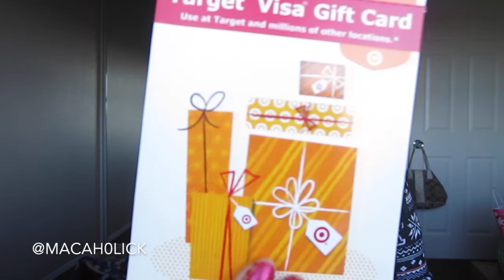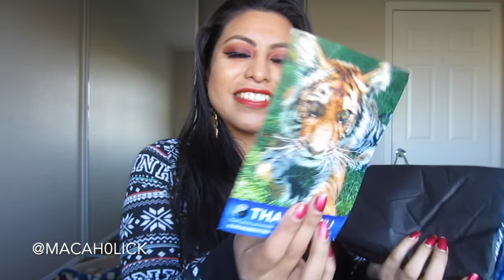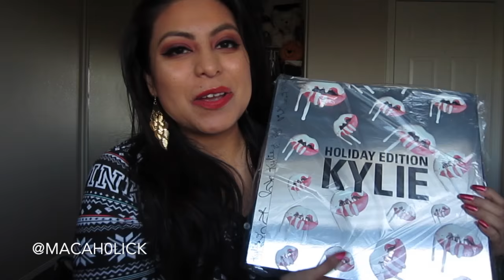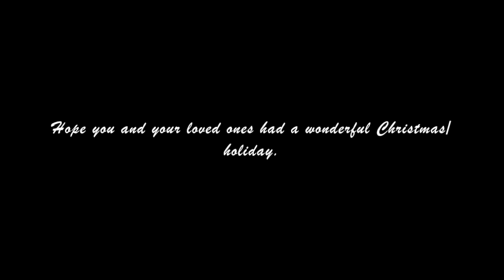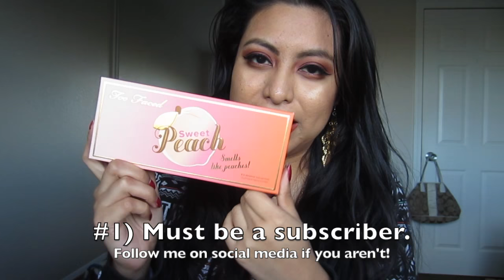What I Got For Christmas 2016! [CLOSED]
Merry Christmas and Happy Holidays lovelies!
I hope you all enjoy the huge haul!
I LOVE YOU!
xx
macAh0Lick

L E T ' S    A L W A Y S    K E E P    I N    T O U C H ! ! ! ! !

I N S T A G R A M : @macAh0Lick
T W I T T E R : @macAh0Lick
S N A P C H A T : @macAh0Lick